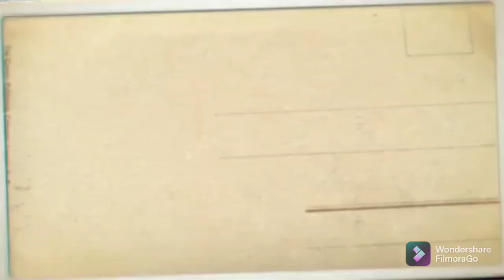Cooch Behar raj bari || full video coming soon || I love to travel || teaser